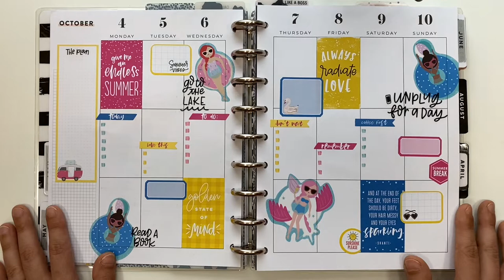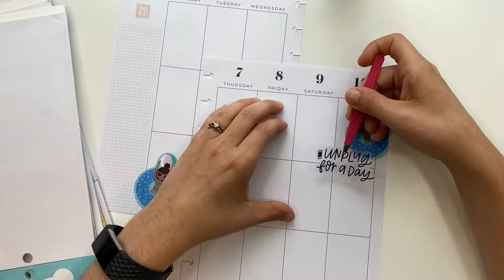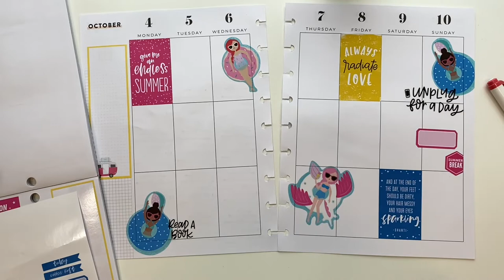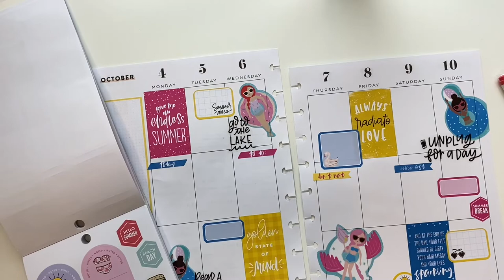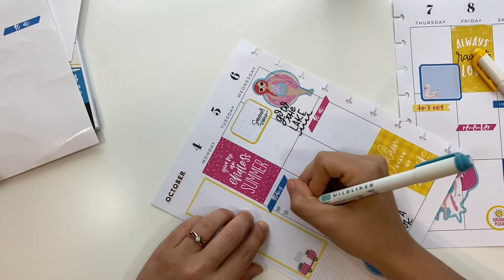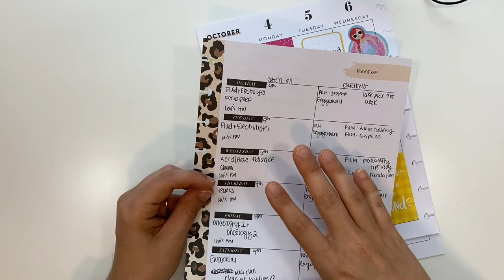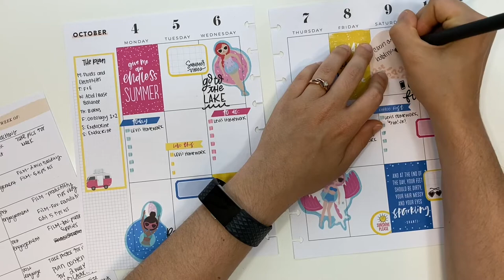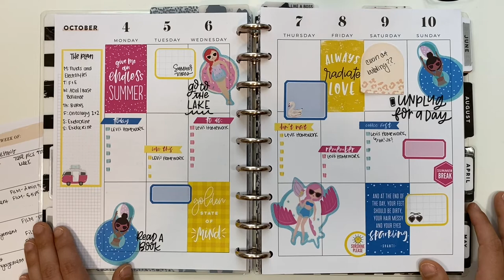Plan With Me | Classic Happy Planner | Summer Spread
Summer vibes are here!! If you need some planner inspo for a summer spread, here ya go!